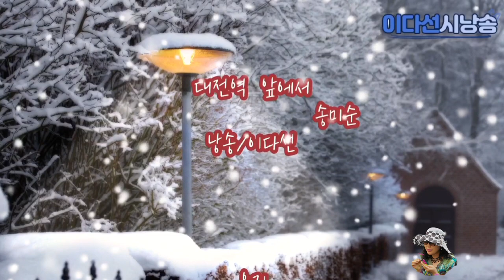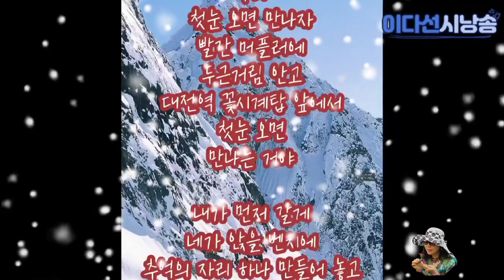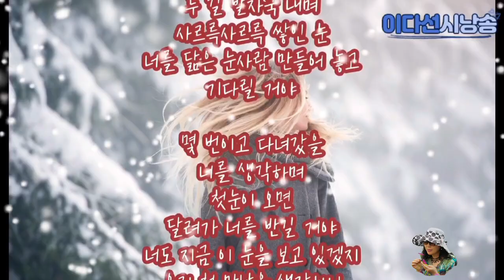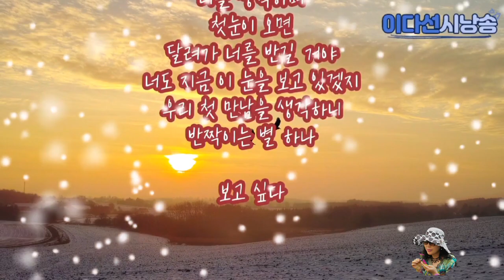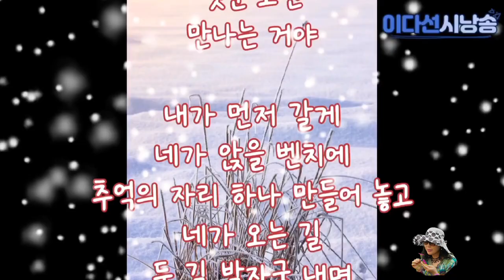대전역 앞에서 /송미순 낭송/이다선